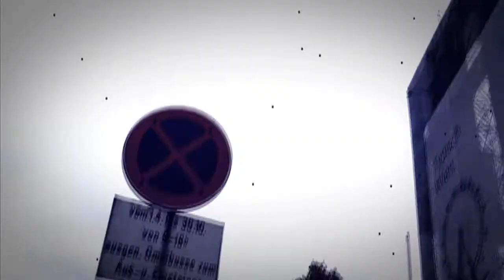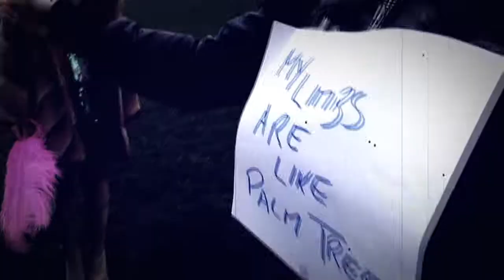BRIGITTE BORDEAUX - Jakuzzi Jerusalem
Brigitte Bordeaux deal with human feelings in times of crises -- personal as well as global crises - or a blend of both. A description of this veritably weird life in the 21st century.

Jakuzzi Jerusalem is the first single from Brigitte Bordeaux' "The Others, Animus Quattuor 1"